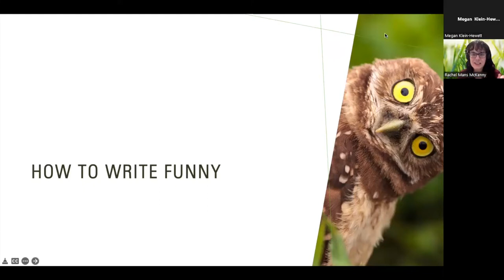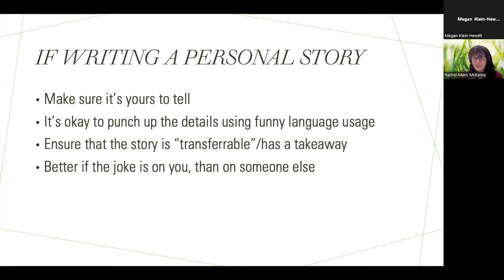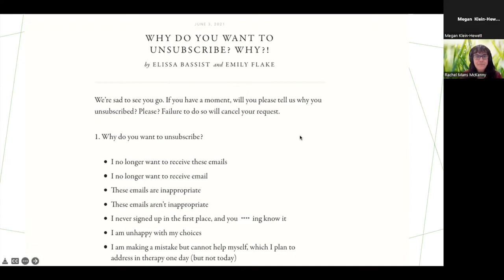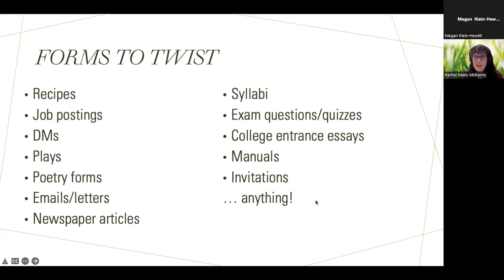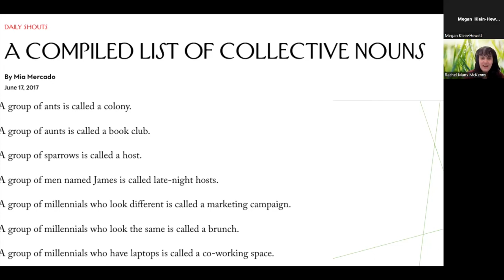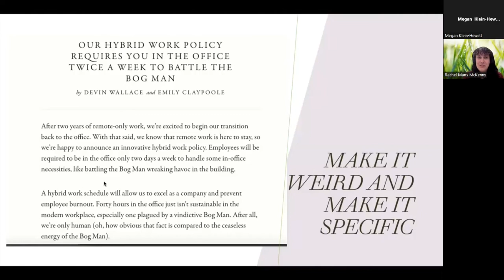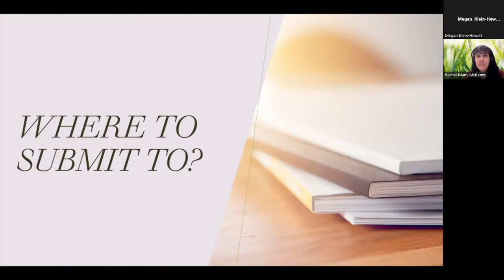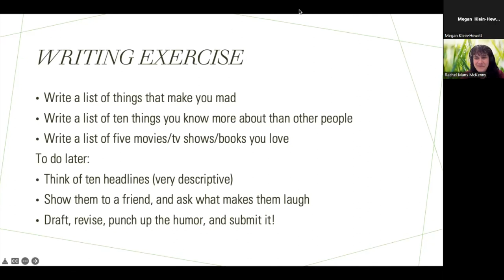How to Write Funny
Ever want to learn how to inject more humor into your writing? Have you ever read McSweeney's Internet Tendency and thought, "I could do that!"

This workshop gives an introduction to the types of humor writing, as well as an introductory lesson on several forms of short-form humor to get your creative juices flowing. This session is taught by the Assistant Director of the Writing and Media Center at Iowa State University, Rachel Mans McKenny, whose humor has been published in McSweeney's and several other outlets.